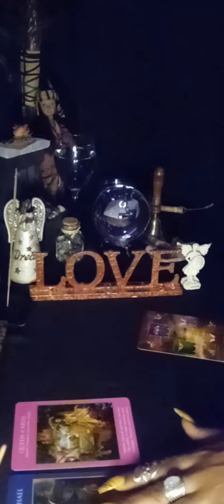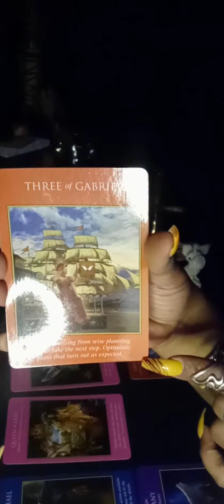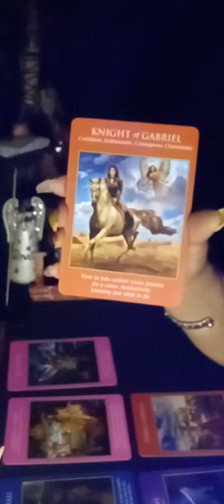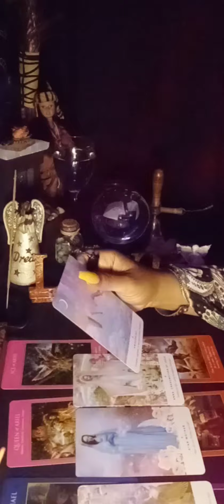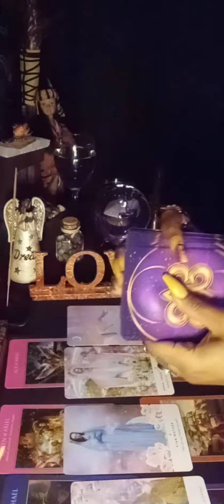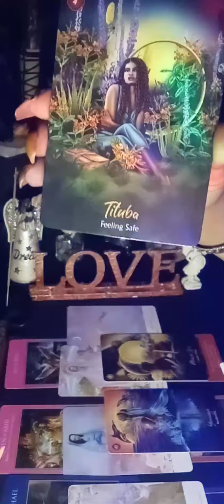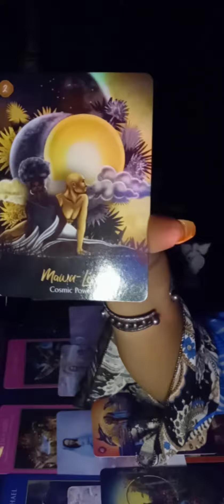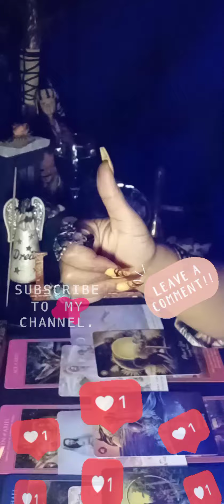Thinking🤔bout Ur next move? A plan to level up? Ur GUIDES said this!!! 👀 TIMELESS All signs🙏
TIMELESS: ALL SIGNS WELCOME!
This reading is for anyone doing the work & ready to take a leap to level up! This message is what SPIRIT had to say about this!! A Unique Reading!!! If you land on this message it might be something here for you! We live & learn for our higest purpose! It takes one step at a time! The process is never ending! I myself still have so much to learn & look forward to it! 🙏 I do not know your story nor your life!! Take what applies & leave the rest! 🙏 JUST LISTEN!!! 😘
Here is a link on the Schisandra Berry to learn more about it if you found what I told you in past readings was interesting!
If interested in the candles or mugs flags ect, I showed from previous videos please feel free to check out this link A LOT OF LOVELY HANDMADE GIFTS ARE IN THIS STORE! BLACK OWNED! 😘 By MISS FREEMAN
🌠If interested in any of my NEW decks I created feel free to check this link NEW CARDS ON DECK!
(LAW ENTERTAINMENT🔮 PURPOSES ONLY)I do not offer personal readings @ this time, When I do I will post a live announcement! I do not have a facebook nor do I have instagram or any other active social media at all!!!🗝🌹🗝
If Interested in traxx by MR 4OURTY5IVE MUSIC ON DECK! I used in past readings!
STAY BLESSED! PEACE, LOVE & LIGHT KEEP LOOKING UP! Love You All!!🙏🙏